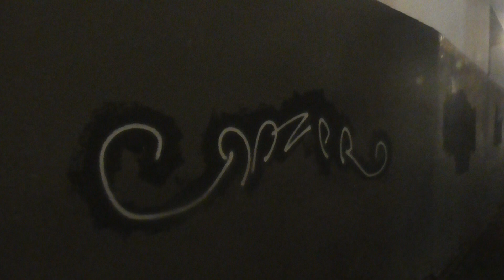RAZAR THE TAZAT SPRAY STAR SPRAT STAR RAP STAR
LIFESTYLE KING RAP STAR